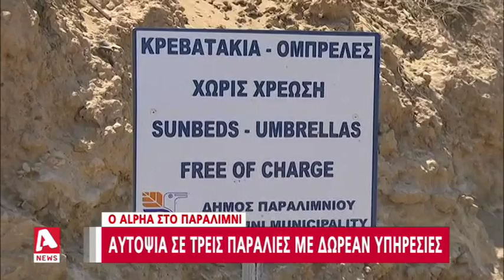Δωρεάν ομπρέλες και κρεβατάκια σε τρεις παραλίες στο Παραλίμνι | AlphaNews